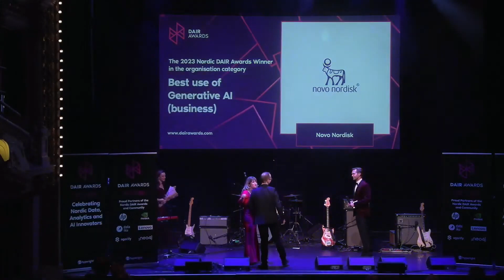Best use of Generative AI (business) - Nordic DAIR Awards 2023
The winner of the Best Use of Generative AI (business) Organisation Category - Nordic DAIR Awards is Novo Nordisk, an organization that has creatively used Generative AI to improve their operations or products. By embracing Generative AI, the winning organization will show how this technology has helped in creating new solutions, enhancing customer experiences, or making processes more efficient, taking their business to new heights and setting a fresh trend in their industry.

Nordic Data, Analytics and AI Readiness (DAIR) Awards celebrates exceptional individuals, teams and organisations doing great work in data, analytics and AI being done across the Nordics.